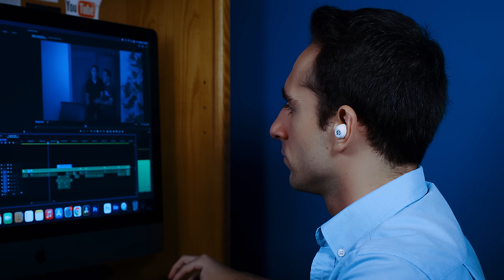HAUNTED TOASTER!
My toaster is haunted!